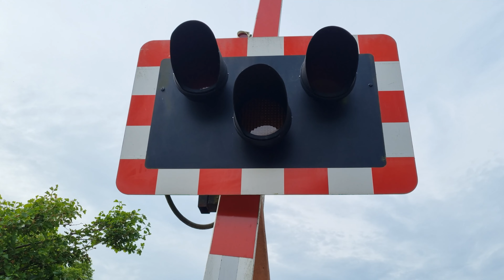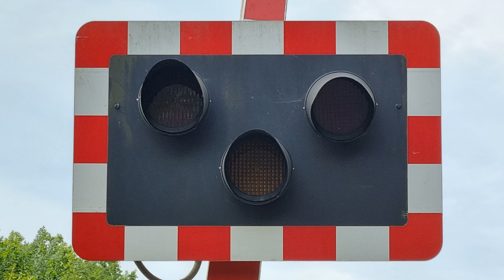Liss Common Level Crossing, Hampshire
Video filmed at 18:21

Route: Portsmouth Direct Line
- Between Liphook and Liss Stations

Location: Forest Road, Liss
Trains featured:
2 Class 450s (South Western Railway) - 0:28
Portsmouth Harbour ➡ London Waterloo

A level crossing with automatic half barriers located to the north of Liss station just outside of the small village of Liss Forest. It has two retro twin-arm half barriers which have been here for many years. This level crossing may be best known for having a really strange and rare alarm installed at it during 2020, but this appeared to only have been a temporary measure as it was replaced again a few months after it was installed. Already, I couldn't hear anything coming from the corner where the newer alarm took its place, unlike what I expected. The other alarm here has been here for many years and produces a strange squeaky-sounding tone.

The level crossing is due a full renewal and conversion to a full-barrier level crossing by 2024, as this is part of a major re-signalling project on the line.